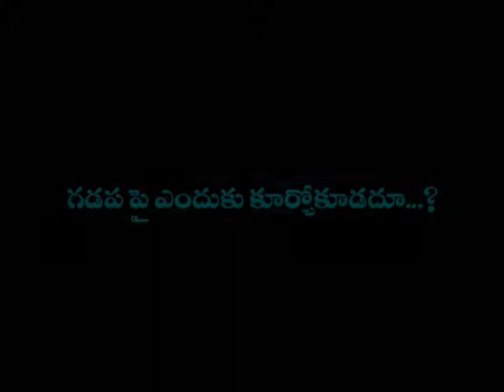Adhyathmikam Arogyam Anandam - 01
Video From Manjula Sri Adhyathmikam Arogyam Anandam